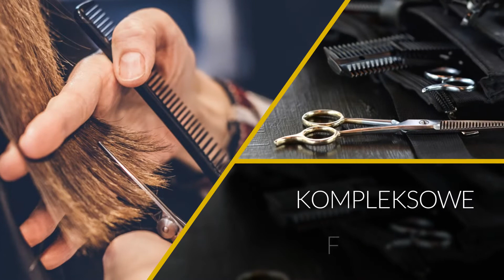Fryzjerstwo Gryfice Dawid Szredziński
Fryzjerstwo jest naszą pasją, którą traktujemy bardziej, jak sztukę niż swoją pracę. W salonie zajmujemy się strzyżeniem mężczyzn, kobiet i dzieci. W ofercie mamy między innymi farbowanie włosów, w tym ombre i sombre. Podejmujemy się wykonywania upięć okolicznościowych, na przykład upięć ślubnych.